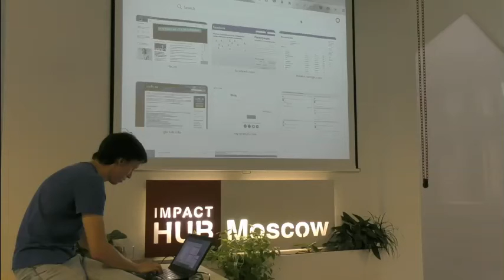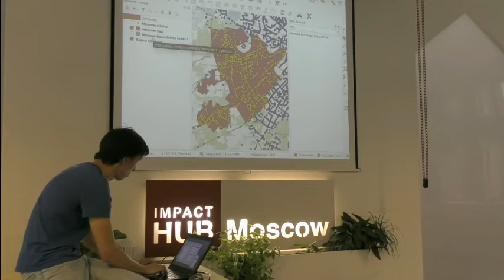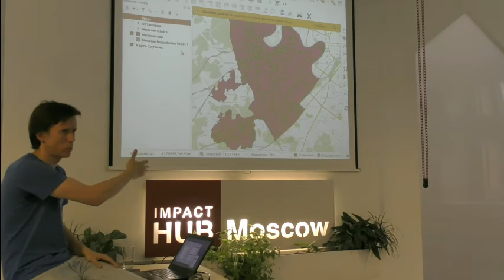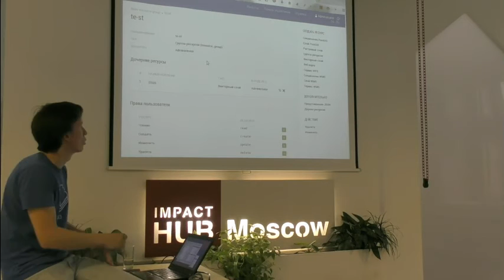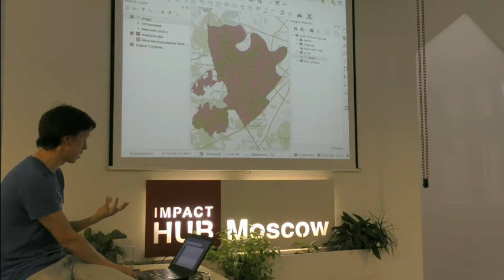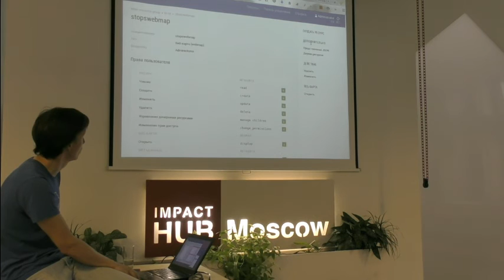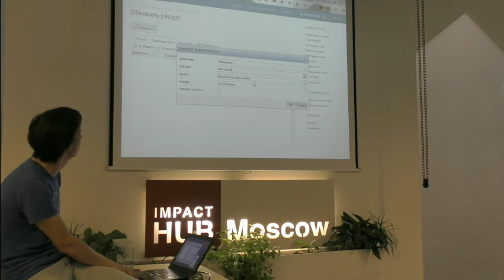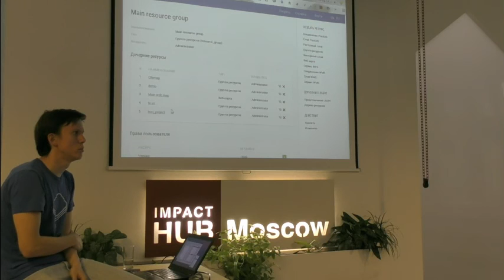Митап «Как создать свой геоинформационный проект?» Часть 2.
16 июня 2016 года при поддержке Impact Hub Moscow прошел митап «Как создать свой геоинформационный проект?» с Максимом Дубининым, CEO NextGIS и создателем информационного ресурса о геоинформационных системах GIS-Lab.

Веб ГИС для загрузки, выгрузки данных, регулированию доступа, визуализаций:
- создание Веб ГИС (нужна регистрация);
- подробная справка «Начало работы с Веб ГИС».